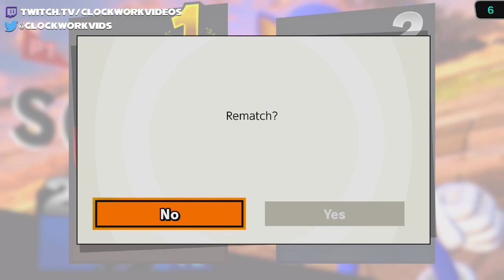YOU JUST ACTIVATED MY TRAP CARD | Clockwork Videos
Here are some of my Sonic Elite Smash matches from my Twitch stream! Thank you to everyone that tuned in!